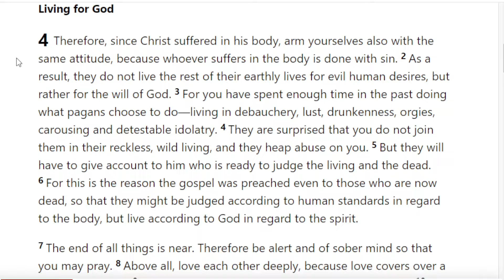First Peter: Becoming Holy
Live your life free in God - Join Pastor Hook in First Peter, Chapter 4.